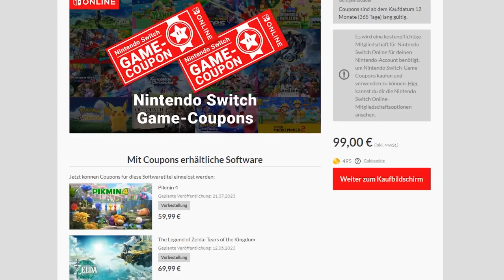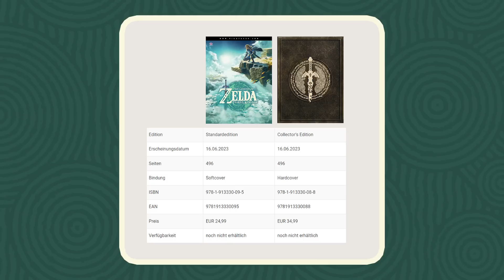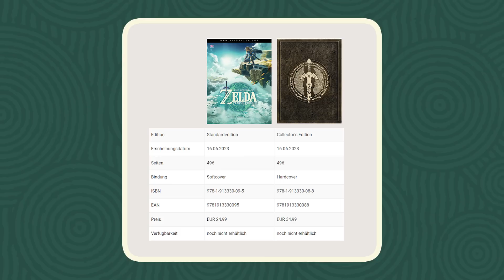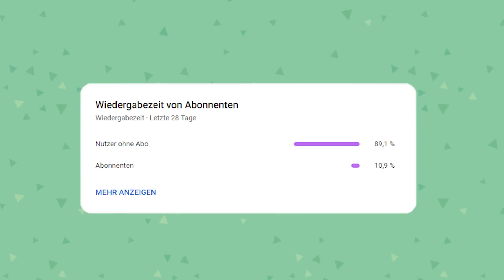Die beste VORBEREITUNG für The Legend of Zelda: Tears of the Kingdom!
The Legend of Zelda: Tears of the Kingdom: In diesem Video möchte ich euch meine Tipps für die beste Vorbereitung für TOTK mit auf den Weg geben!